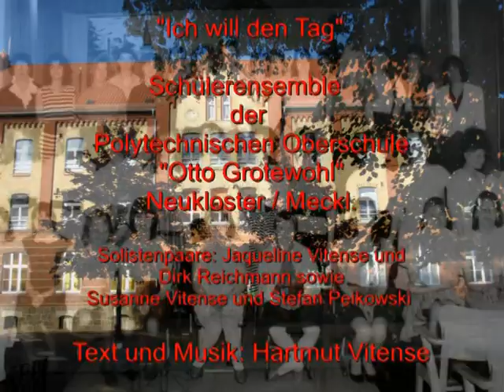Ich will den Tag